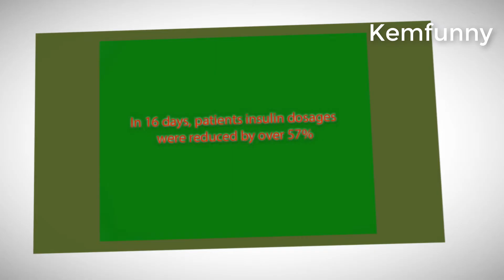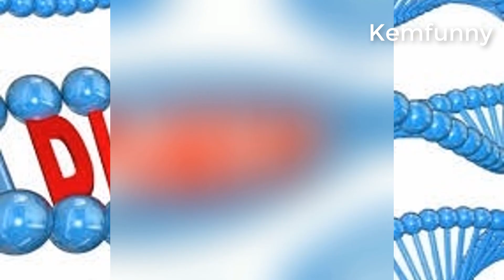The Diabetes Breakthrough Your Doctor Won't Tell You About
Hi Friend,

Shocking new scientific research uncovered how to treat the root cause of diabetes. Doctors at the International Council for Truth in Medicine have perfected these diabetes treatment methods:

In 16 days, patients insulin dosages were reduced by over 57%

A few weeks later, 96% of patients were able to stop ALL diabetes drugs and injections.

Blood sugar normalized, insulin sensitivity increased and neuropathy pain went away.

They've already helped over 17,542 type 2 diabetics end the need for prescription drugs, insulin injections and blood sugar monitoring.

But you won't hear about this breakthrough from your doctor.